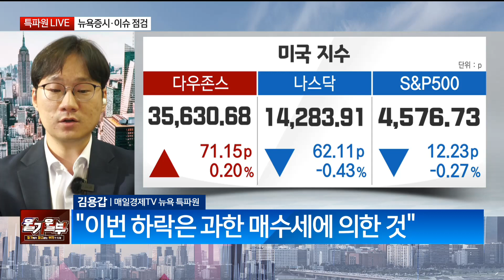美 6월 구인·해고 건수 '감소' 여전한 고용 견조 연준의 시선은?(출연: 김용갑 매일경제TV 뉴욕 특파원) 특파원 라이브/ 매일경제TV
美 6월 구인·해고 건수 '감소'
여전한 고용 견조
연준의 시선은?
(출연: 김용갑 매일경제TV 뉴욕 특파원)
특파원 라이브/ 매일경제TV